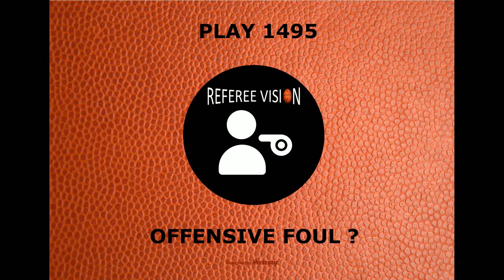Play 1495: Offensive Foul ?